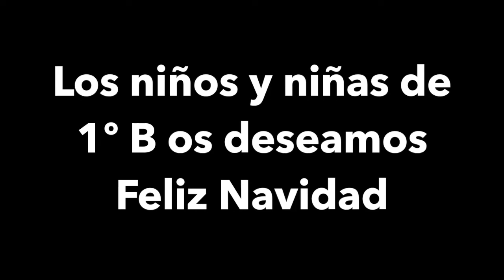Vídeo de Navidad de 1º B Curso 2017 18